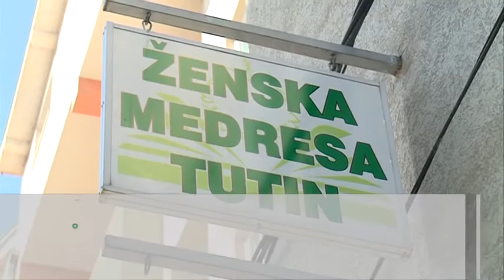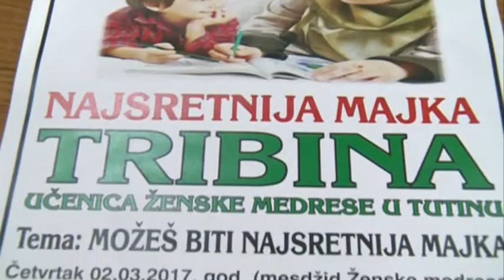Ženska medresa u Tutinu u četvrtak organizuje predavanje na temu „Možeš biti najsretnija majka“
U sklopu svojih redovnih aktivnosti učenice ženske medrese u Tutinu će u četvrtak 2.marta organizovati u mesdžidu ove ustanove prigodno predavanje na temu „Možeš biti najsretnija majka“.  Osim predavanja svi pristuni moći će da prate i bogat program učenja Kur“ana, ilahija kao i poučnim pričama u izvodjenju učenica ove vaspitno obrazovne ustanove.